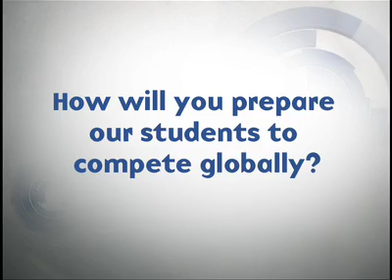Bill Richardson: How would you make our students more globally competitive? | Big Think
Bill Richardson: How would you make our students more globally competitive?
Start early in the life of a child and use standards to create accountability.
Bill Richardson:

Bill Richardson is the Governor of New Mexico and former candidate for the 2008 Democratic nomination. Of Hispanic descent, Richardson was born in Pasadena, California, but spent most of his childhood in Mexico City. Richardson graduated from Tufts University, from which he also received a Masters in International Affairs. In 1982, Richardson was elected to the United States House of Representatives. During his time in the House, Richardson focused on foreign affairs as well as on issues of importance to the Native American community. In 1997, Bill Clinton appointed Richardson United States Ambassador to the United Nations; Richardson left that post in 1998 to become Secretary of Energy. Richardson is known for his "shuttle diplomacy" and has been nominated five times for the Nobel Peace Prize. Richardson was first elected the Governor of New Mexico in 2003; he was reelected in 2007 in a landslide, earning 69% of the vote. Richardson is the author of two recent books: the campaign autobiography Between Worlds: The Making of an American Life, and Leading by Example: How We Can Inspire an Energy and Security Revolution.
TRANSCRIPT:

Question:  How would you make our students more globally competitive?

Bill Richardson: Well you start early. You start with pre-school for every child under four. I did this in my state, and I would do it as President. I would have a full-day kindergarten. I would try to make kids healthier by having no junk food in schools. I would also ensure that we create 250 science and math academies where students and teachers learn stronger proficiency in science and math. I’d hire 100,000 new science and math teachers. But what I would also do is pay our teachers better. They’re paid a miserable amount. They’re disrespected. I’d have a minimum wage of $40,000 per year. And I would get rid of No Child Left Behind because I believe that that “one size fits all” testing hurts students. It hurts English learning students. It hurts special needs students, gifted students. And then it punishes schools that are not doing well. If a school isn’t doing well, I try to help that school. And so I would have national standards that would work with state and local standards to create accountability and create some kind of gauge about how our students are doing. But I don’t believe that No Child Left Behind is . . . is redeemable. It’s . . . it should be eliminated.

And finally what I would do is for college students, I’ve set up a program where I would say that in exchange for two years of tuition, I would have students – to pay off that tuition from the government loans – one year of national service for the country. Work in a hospital; do action type of work; clean up a forest; join the military. I think we have to bring that back. American people are ready to sacrifice, and they need to be inspired. And linking education to college loans, and to work, and to helping the country would be a major goal of my administration.